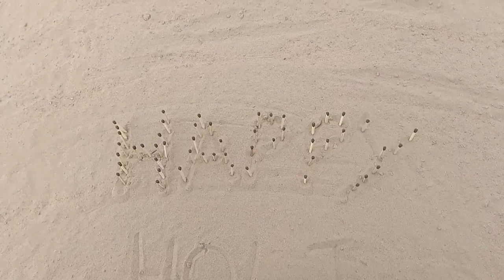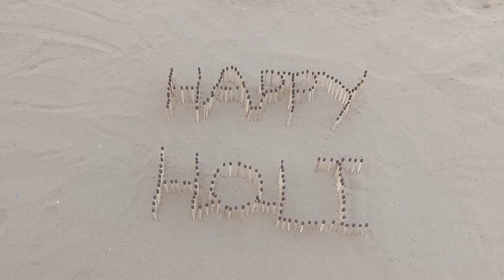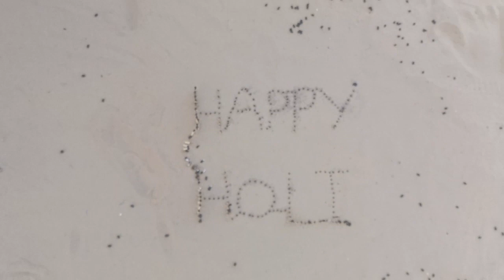Happy Holi // हैप्पी होली // माचिस से होली बनाऐ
कृपया घर पर ट्राई नाकरें
ऐसा कुछ भी आप घर पर ना ट्राई करें